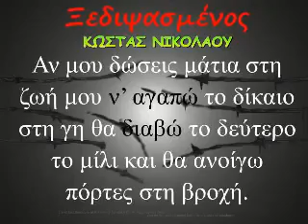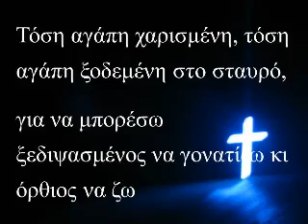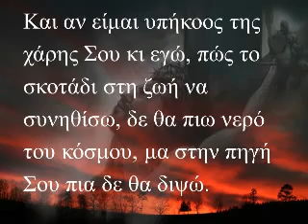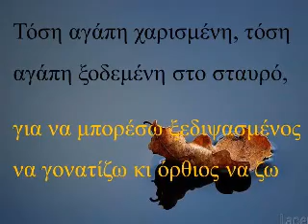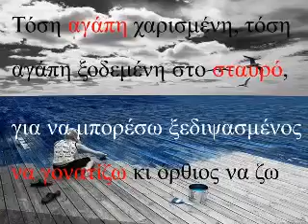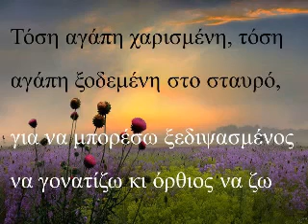ΞΕΔΙΨΑΣΜΕΝΟΣ ΚΩΣΤΑΣ ΝΙΚΟΛΑΟΥ ღღ